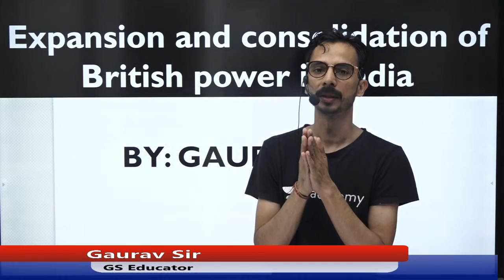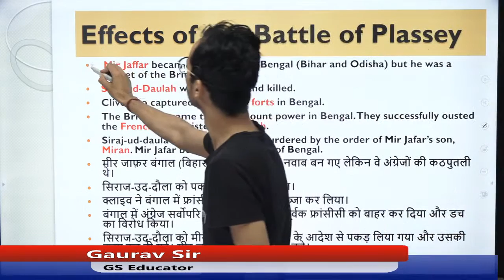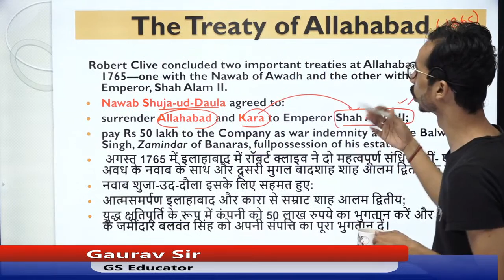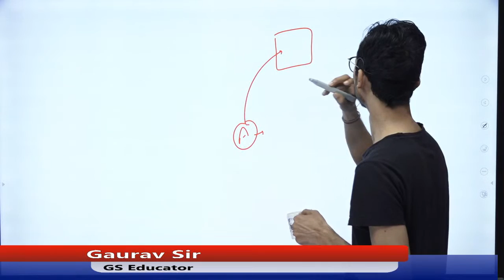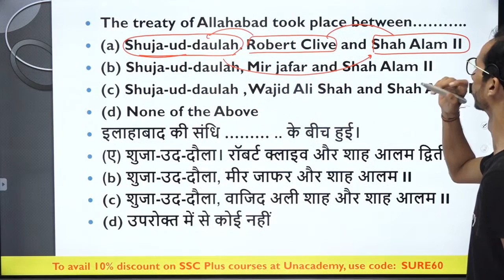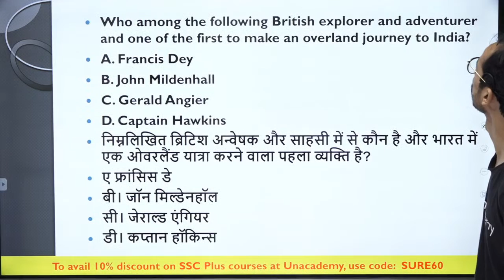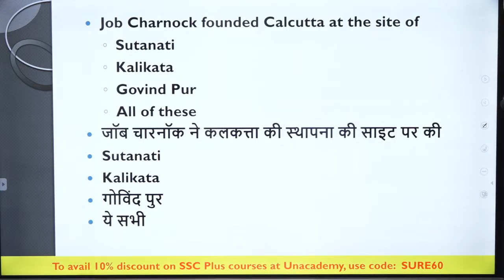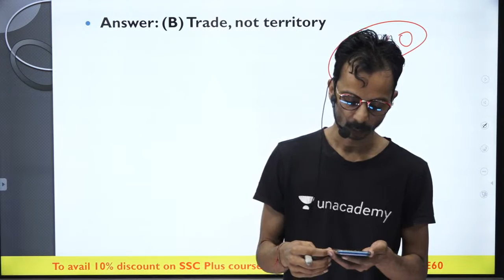East India company| SSC CGL & CHSL | Unacademy| Gaurav Kumar Singh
"In this session, Gaurav Kumar Singh will be teaching General Awareness. Gaurav Sir will be teaching Temples of India

M.A in History and B.Ed from Delhi University. Owner of SURE60 Gurukul Classes with a teaching experience of 11 years. He has also taught at different institutes such as Paramount Coaching, Career Power and KD Campus.

Use Special Code:- ""gurukul60""
Unacademy Subscription Benefits:
1. Learn from your favorite teacher
2. Dedicated DOUBT sessions
3. One Subscription, Unlimited Access
4. Real-time interaction with Teachers
5. You can ask doubts in the live class
6. Download the videos & watch offline